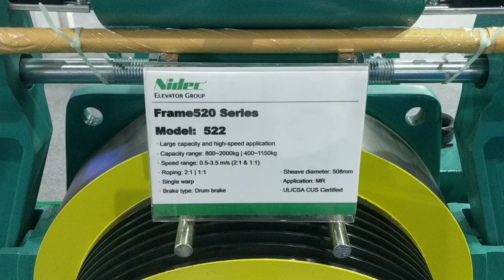Can you carry a helmet in Flight 🛫